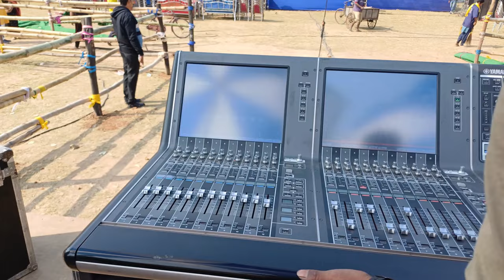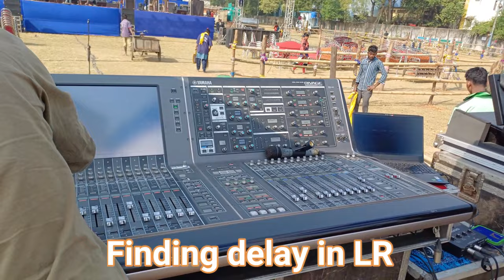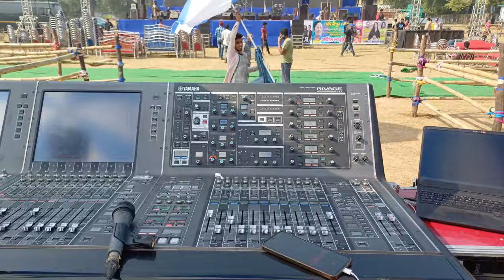Fosslils- Rupan Islam live PA sound setup tour & system tuning -sound&tech